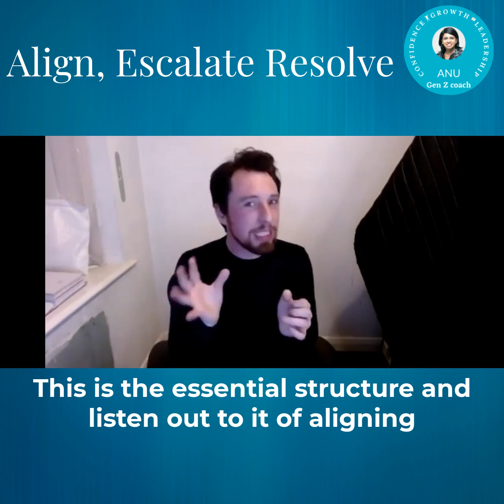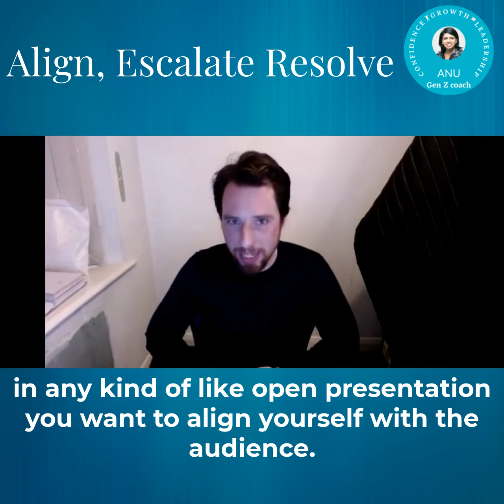Christopher Tester : Voice Over Actor Tips on how to be a good commercial actor